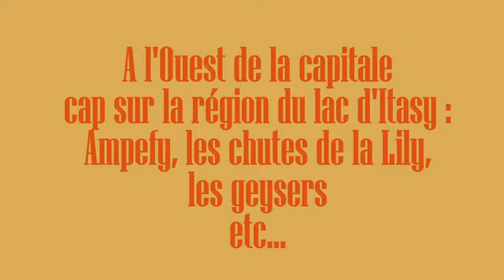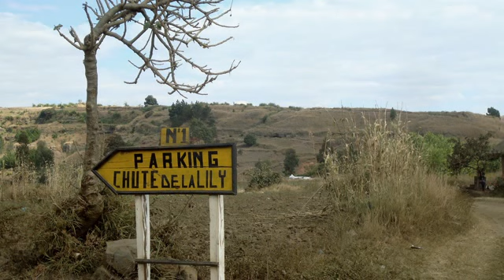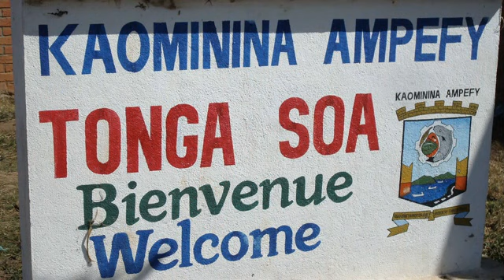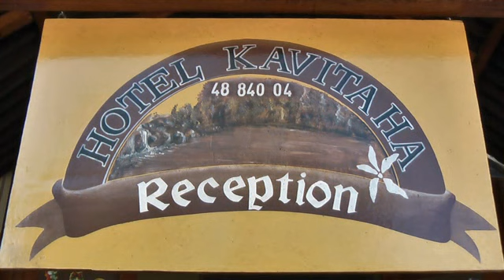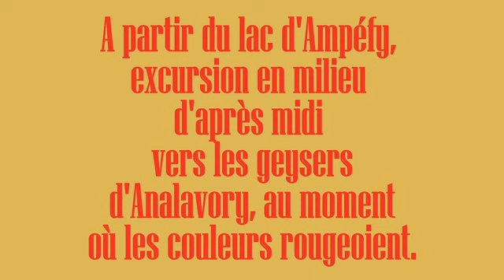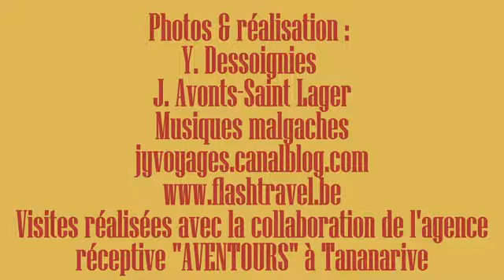Madagascar 2010 : Chute de la Lily, Ampéfy, geysers.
Diaporama, route entre Antananarivo vers Ampéfy, arrêt aux chutes de la Lily, puis continuation vers Ampéfy, où  nous logeons, de là nous allons en milieu d'après midi aux geysers .